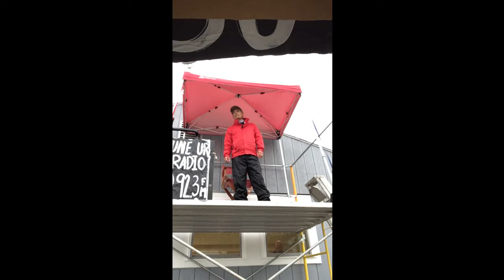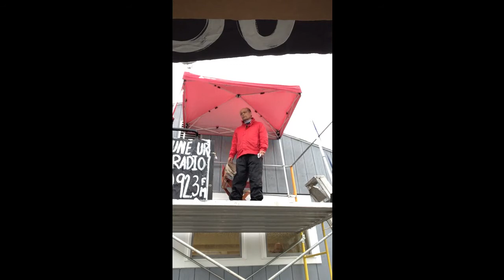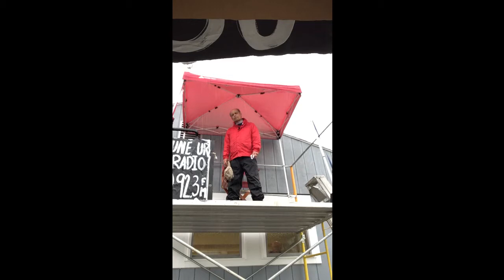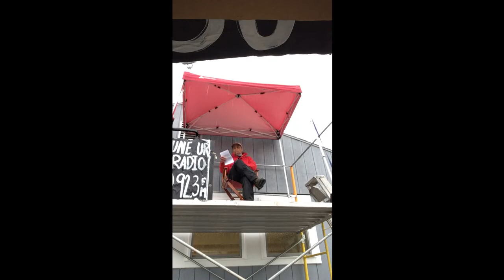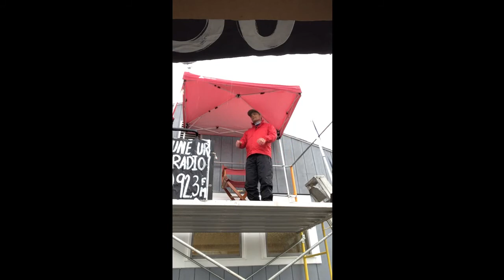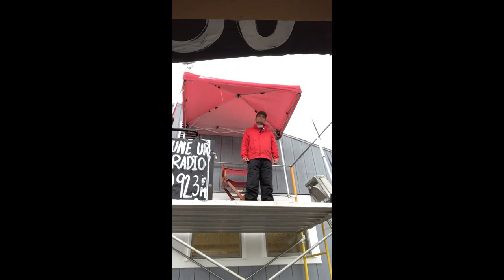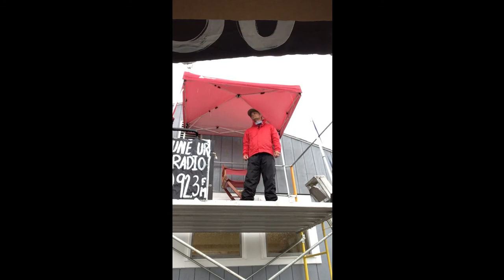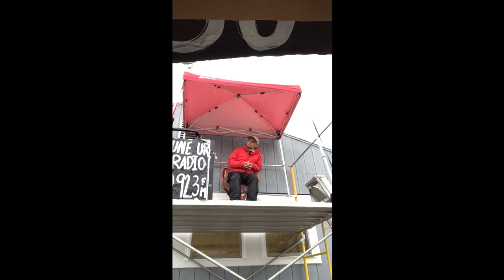The Thirteenth Disciple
May 9, 2021 Sermon